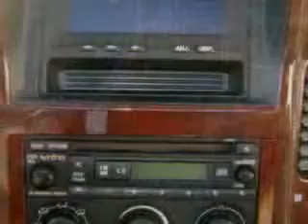2005 Mitsubishi Montero Limite Murray Kia Conshohocken, PA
2005 Mitsubishi Montero Limite: Limited 4WD 4dr SUV At Murray Kia, we know you are not just looking out for you. You need a vehicle for your entire family. Imagine driving this Black 2005 Mitsubishi Montero Limited 4x4, equipped with a 6 Cyl. engine  and an automatic transmission with  66,945 miles. Enjoy this family SUV with features like 6 Disc CD Changer, Heated Seats, Leather Upholstery, Keyless Entry, Driver's Front Airbag, Passenger's Front Airbag, Side Air Bags, and much more. Enjoy the drive, feel safe, and have peace of mind in this 2005 Mitsubishi Montero Limited 4x4. See us at Murra